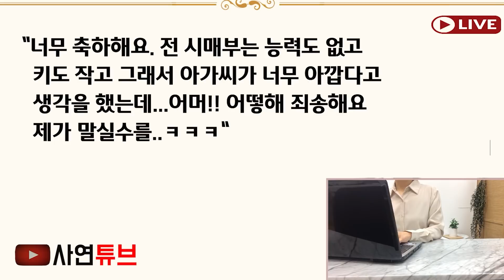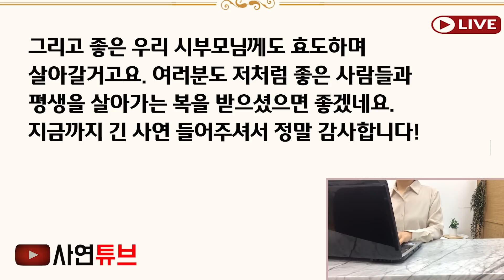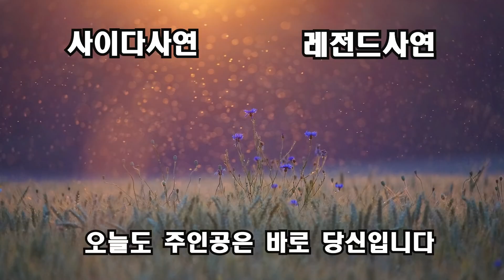(사이다사연) 평소 나를 괴롭히고 무시한 시누이가 결혼한다고 남자를 데리고 왔네요. 조용히 이혼한거 비밀이라고 당부하기에 모든걸 까발러버렸습니다ㅋ[신청사연][사이다썰][사연라디오]